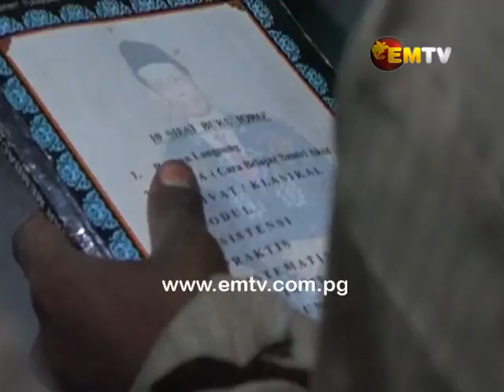A Closer Look: Growing Muslim Community in Papua New Guinea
Over 40 years, Papua New Guinea has opened up its doors to many different cultures.

In 1982, the PNG government gave approval for the construction of a Mosque in Papua New Guinea.

Since then, Islam has grown from the initial 16 Papua New Guineans members to more than 5,000.

In the highlands, there is a growing Muslim community. Many of its members are still being discriminated against.

Scott Waide visited one of the communities in Kagamuga Western Highlands.